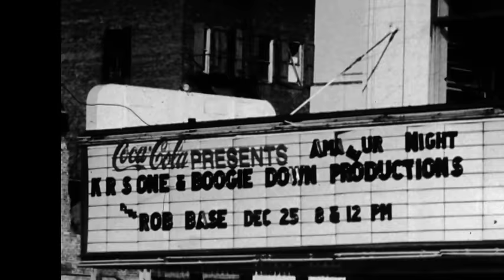James King reviews Fresh Dressed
James King reviews Fresh Dressed. A documentary exploring the intertwining histories of Hip Hop and urban fashion; from southern cotton plantations to 1970s gangs in New York, corporatization and beyond.

Please tell us what you think of the film -- or James’s review of the film below. We love to include your views on the show every Friday.

Fridays at 2pm on BBC 5 live.